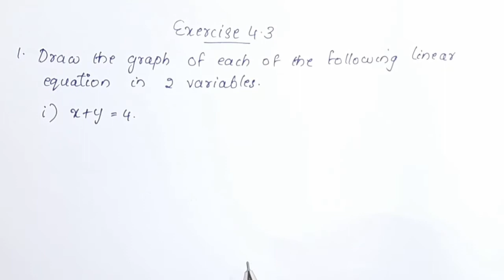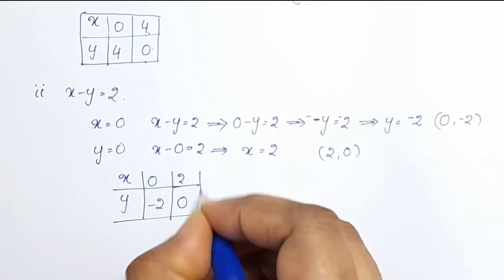Exercise 4.3 Q.no. 1 CBSE Class 9 Maths Chapter 4 Linear Equations In Two Variables In Malayalam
linearequationsintwovariables class9
Topics
1) cbse maths class 9
2) cbse maths class 9 chapter 4
3)cbse classes by grace jose
4) ncert maths solutions
5) linear equations in two variables class 9 maths
6) class9 chapter 4 maths
7)  class 9 maths  chapter 4 exercise 4.3 Q.no. 1
8) class 9 linear equations in two variables  in malayalam